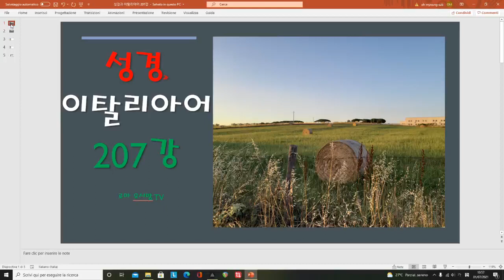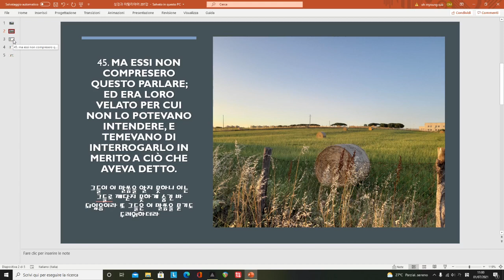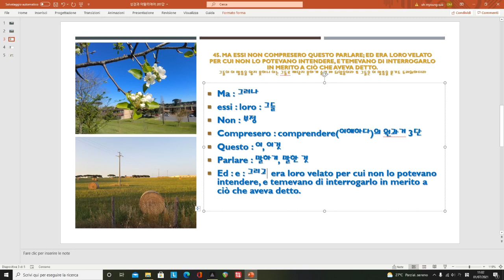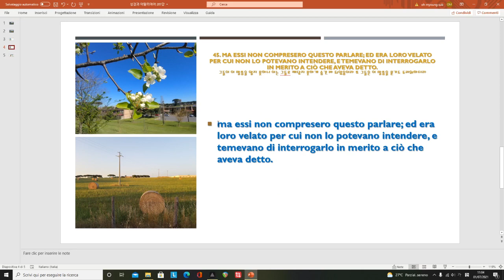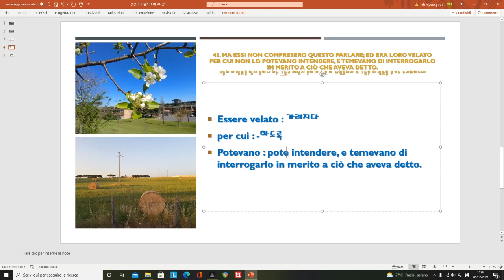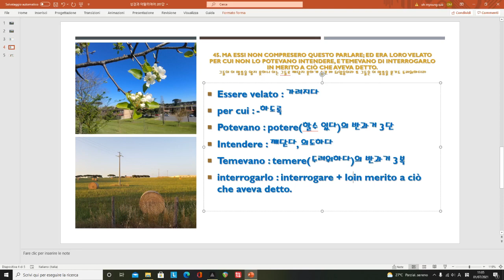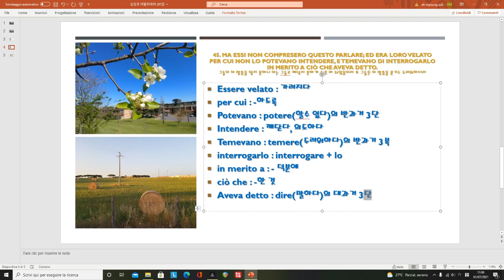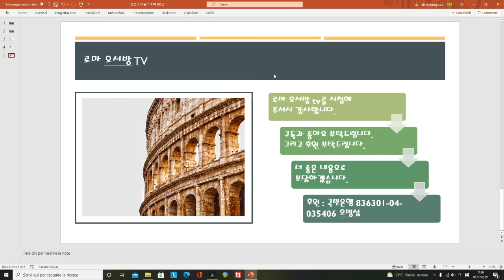성경과 이탈리아어 강좌 207강 - essi non compresero questo parlare - 이 말하는 것을 깨닫지 못했다.